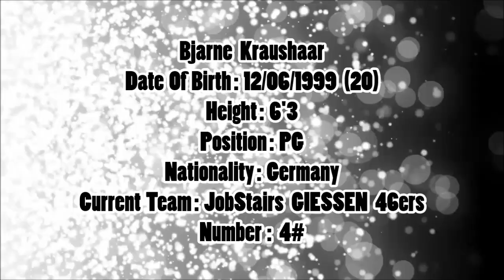Bjarne Kraushaar ● Career Best Plays & Highlights ● 2017-2020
Bjarne Kraushaar PG  #4

Current Team: N/A

Born: Jun 12, 1999 (20 years old)

Birthplace/Hometown: Giessen, Germany

Nationality: Germany

support us!